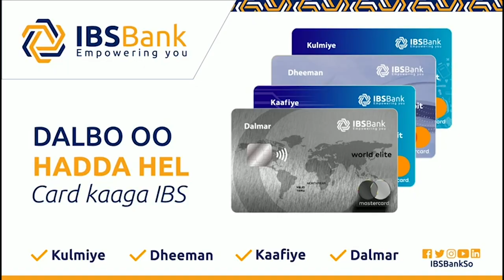Boqortooyada reer imaam oo maanta gogol ufidisay Beel weynta mudulood.